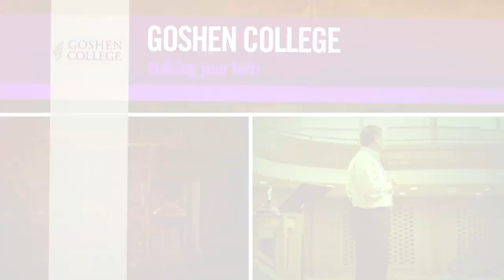Student Faith Stories at Goshen College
Meet Emily and Quinn, two Goshen College students who talk about how their college experience is helping them to continue growing in their faith. They are building community and relationships with people similar and different from themselves. They are asking hard questions in a place with mentors and peers for support. They are serving others and leading worship. They are learning about themselves and who God is. They believe that this is the place where God intended them to be.

Learn more about how you too can continue your faith journey at Goshen College

Video produced by Goshen College students through FiveCore Media.